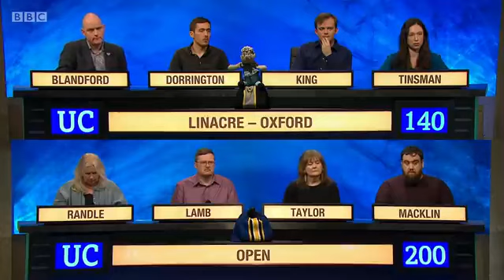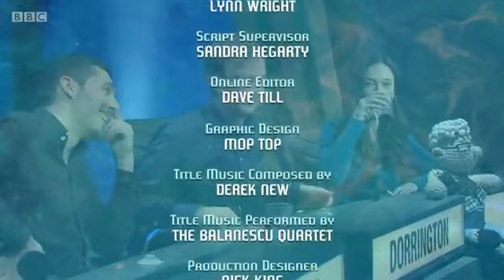University Challenge S50E03 Linacre, Oxford v Open